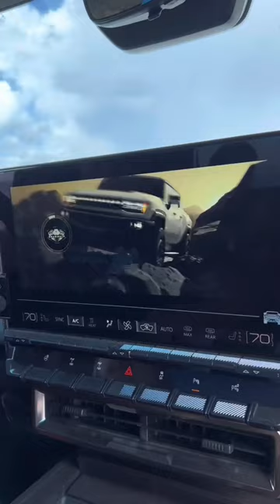Taking the Hummer EV off road!